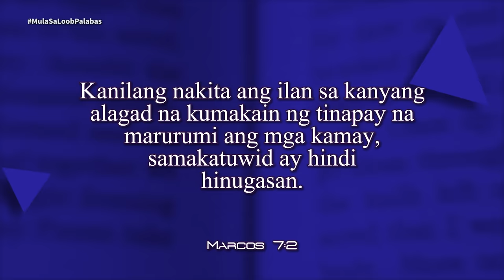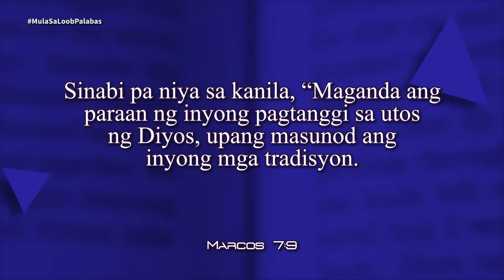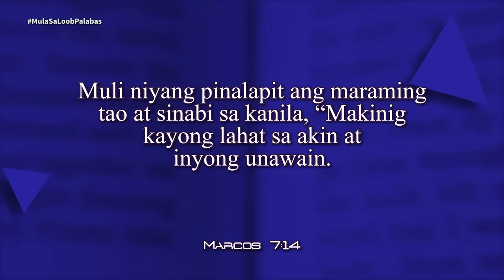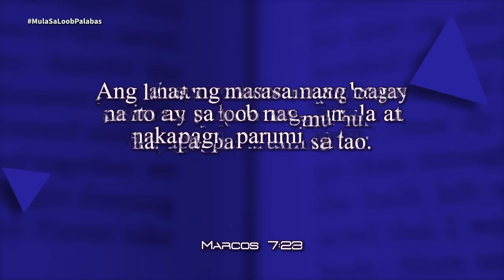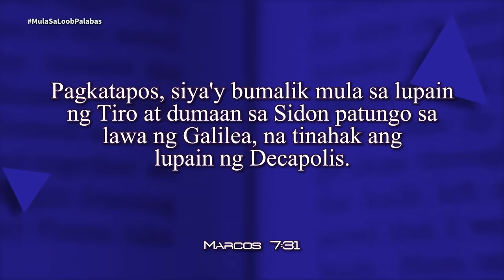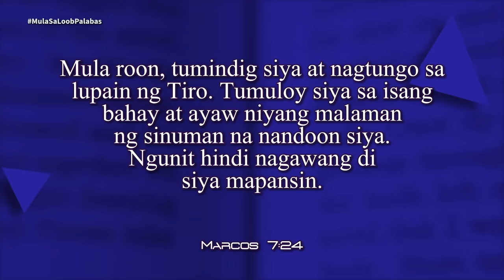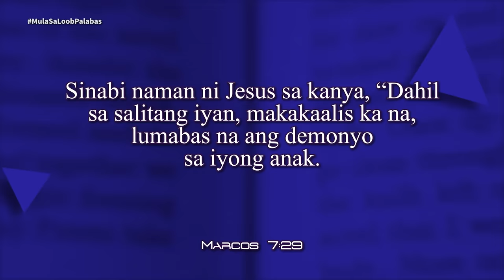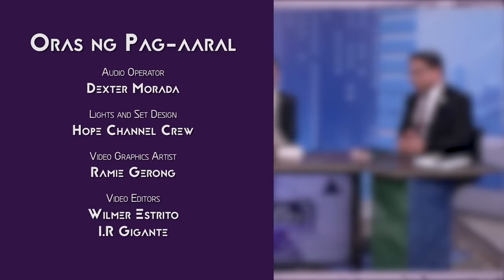Oras ng Pag-aaral | Mula sa Loob Palabas | Lesson 6 | 3rd Qtr 2024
Oras ng Pag-aaral | Mula sa Loob Palabas | Lesson 6 | 3rd Q2024 | August 3 - 9, 2024

Panoorin at samahan sila Pr. Relino Urbi, Pr. Sherman Fiedacan, at Pr. Ian Felicitas, sa pag-aaral ng ika-6 topiko ng Sabbath School Lesson ngayong 3rd Quarter, "Mula sa Loob Palabas".